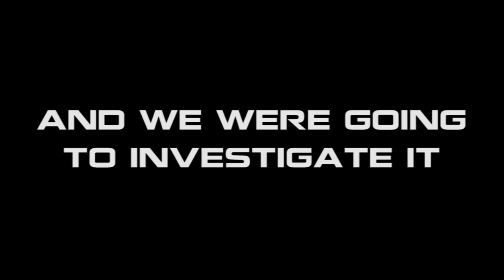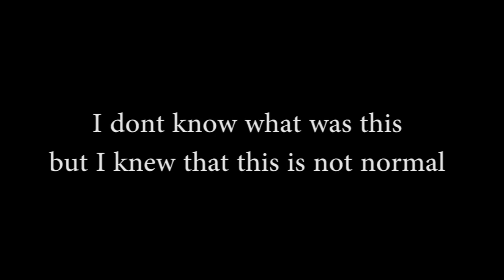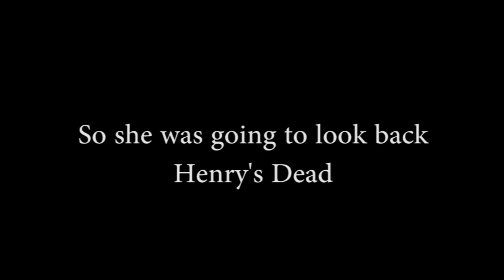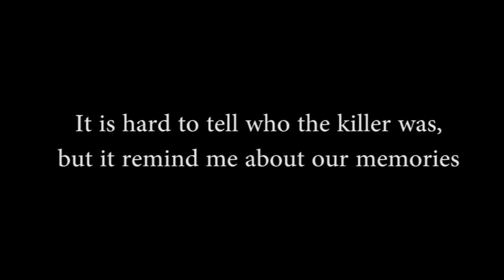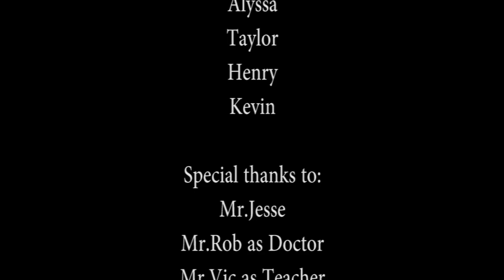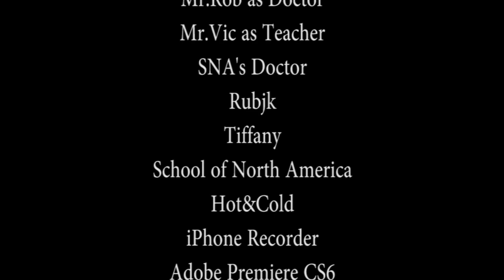[OFFICIAL] Scary Movie - SNA Project